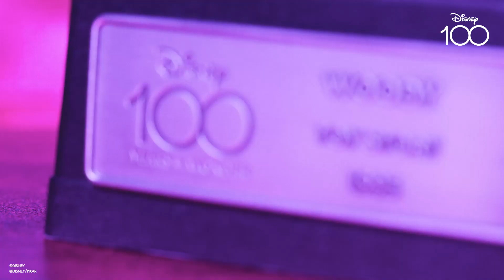Disney 100 Years of Wonder: Woody and Elsa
Royal Selangor introduces two more additions to its ‘Disney 100 Years of Wonder’ collection, now featuring Woody and Elsa.